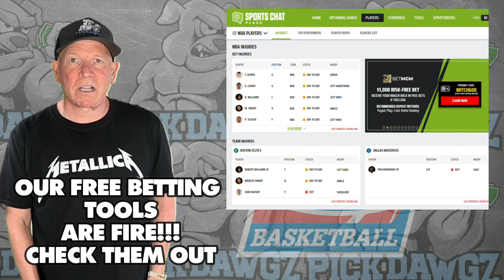Boston College vs St. John's 12/10/23 Free College Basketball Picks and Predictions | NCAAB Pick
The St. John's Red Storm take on the Boston College Eagles in Saturday's College Basketball Action. Get Mitch's College Basketball Pick and Prediction for this game.